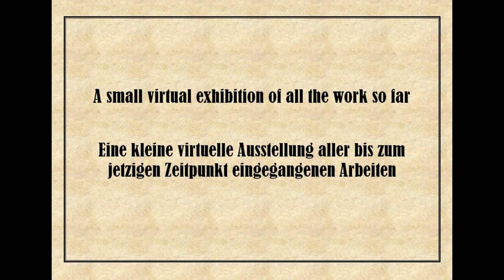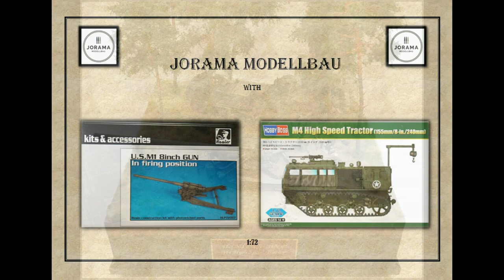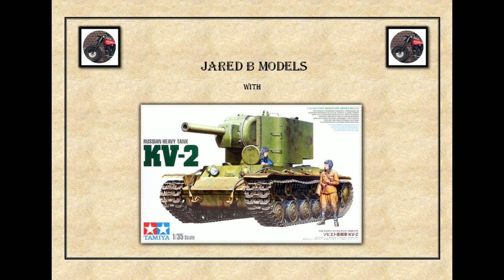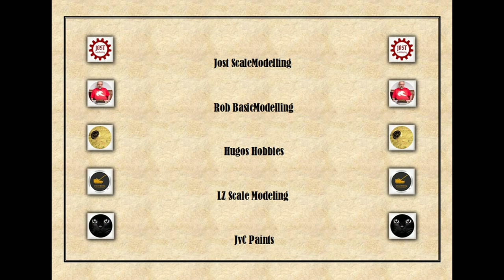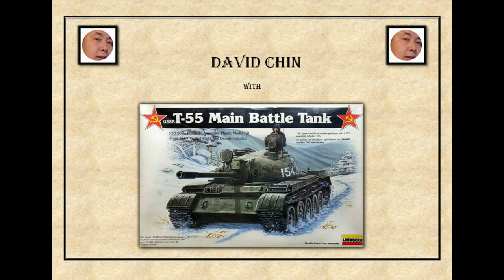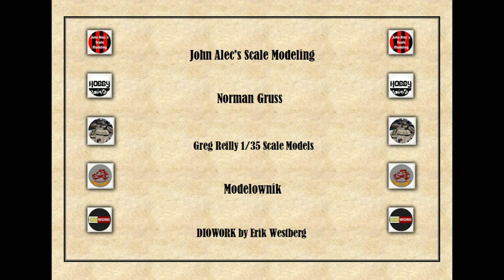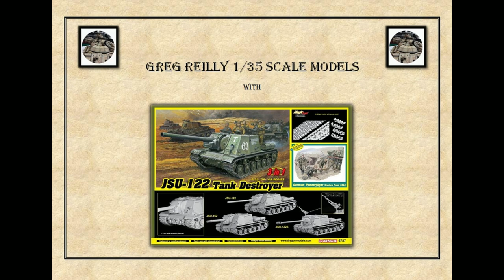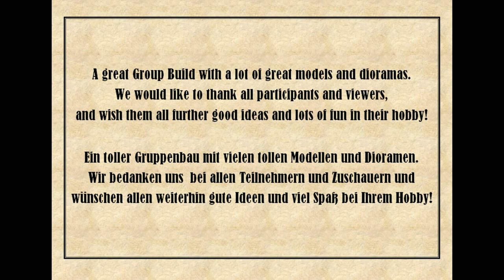Heavy Armor - Heavy Guns Group Build - End Compilation - Scale Models + Tabletop - Scale Bench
End Compilation of the Group Build " Heavy Armor - Heavy Guns"
An overview of the participants with their channels, who were able to send us photos by the end of the GB. Some participants who haven't quite finished may post their GB videos at a later date.
We wish all viewers a lot of fun with this small virtual exhibition.

End-Zusammenstellung des Gruppenbaus " Heavy Armour - Heavy Guns"
Eine Übersicht zu den Teilnehmern mit ihren Kanälen, die uns bis zum Ende des GB's Fotos zusenden konnten. Einige Teilnehmer, die nicht ganz fertig geworden sind, werden vielleicht noch zu einem späteren Zeitpunkt ihre Videos zum GB veröffentlichen.
Wir wünschen allen Zuschauern viel Spaß bei dieser kleinen virtuellen Ausstellung.

All Participants Final Compilation - Teilnehmer Endzusammenstellung

3. Lukas Kanczik
Without